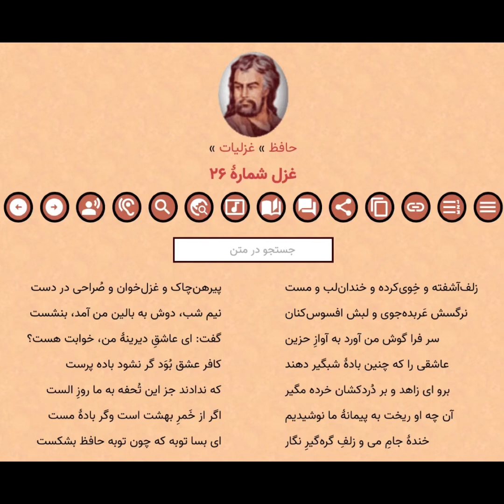غزل شماره ۲۶ حافظ با صدای فرزین رنجبر Hafez Persian Poet Sufi Mystic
خوانش غزلیات حافظ با صدای فرزین رنجبر

این حافظ خوانی از پادکست رواق به نام صدای سخن عشق برداشت شده است.

Magical Rendition Of Hafez's Ghazals By Farzin Ranjbar: Persian Poet & Mystic